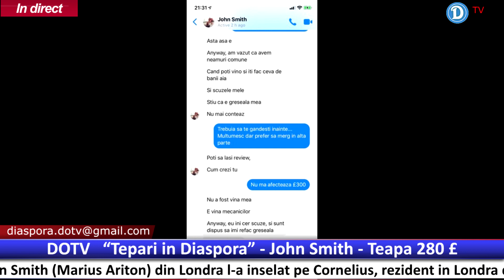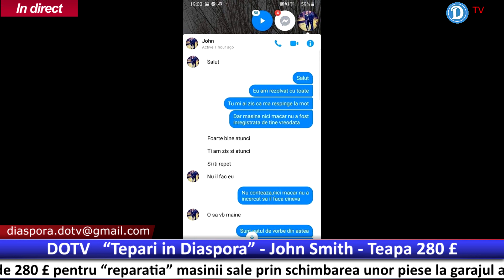Tepar John Smith - 280 £ (pagubit Cornelius) Ep 08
John Smith (Marius Ariton) de la garajul auto XXL Garage din Anglia, l-a inselat pe Cornelius cu suma de 280 lire, pentru “reparatia” masinii care niciodata nu a mai fost facuta. Cornelius a verificat daca schimbarea pieselor auto a fost facuta, la reprezentanta Mercedes si la un alt garaj auto, iar ambele surse i-au confirmat ca piesele originale ale masinii, care erau vechi si pline de rugina nu au fost nici macar atinse. John a recunoscut in cele din urma ca l-a inselat pe Cornelius si ca nu i-a schimbat piesele, atunci cand acesta i-a adus piesele vechi ale masinii sale pe care le schimbase la un alt garaj auto. Totusi John Smith nu a vrut sa ii restituie bani clientului sau, santajandu-l si conditionandu-l ca ii va da banii inapoi, decat daca, va sterge recentia negativa pe care i-o lasase pe pagina garajului sau XXL Garage. Jos teparii!!!